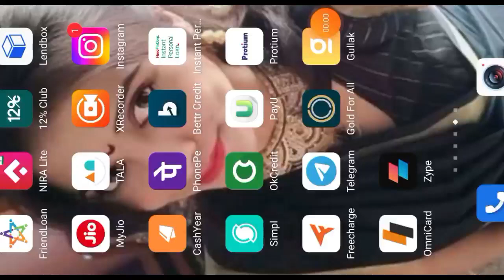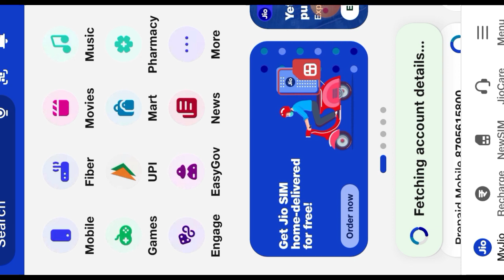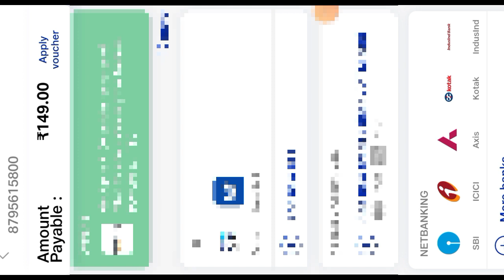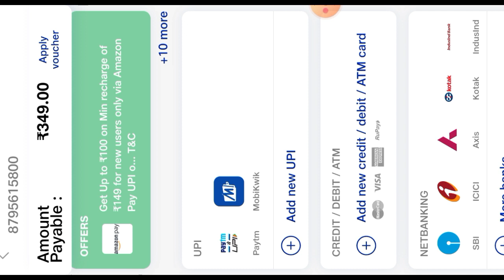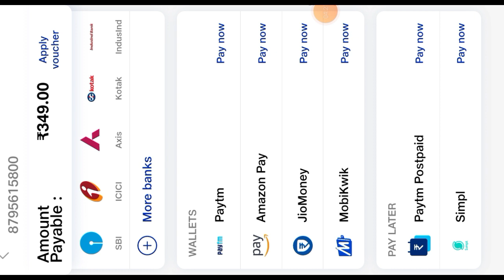Simpl pay later Rs,4000 credit limit use new trick // simpl pay later use करने का नया तरीका आ गया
Simpl pay later Rs,4000 credit limit use करने का 2023 का नया तरीका 0% ब्याज दर पर लिमिट Use करें

Simpl Pay Later To Bank Account | Simple Pay Later To Bank Transfer | Simple Pay Later To Bank 2023

how to simple pay later money transfer to bank account
how to simple pay later money transfer to bank account telugu
how to simple pay later money transfer to bank account in tamil
how to transfer paytm wallet money to simple pay later
how to transfer mobikwik wallet money
how to transfer wallet money to bank in simple pay later
how to transfer simple pay later money to phonepe
how to transfer simple pay later money to google